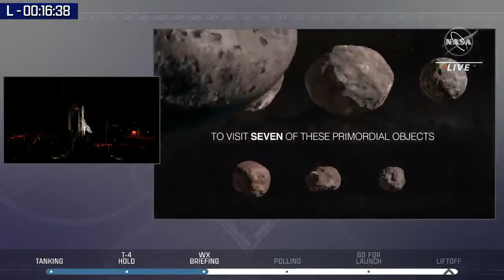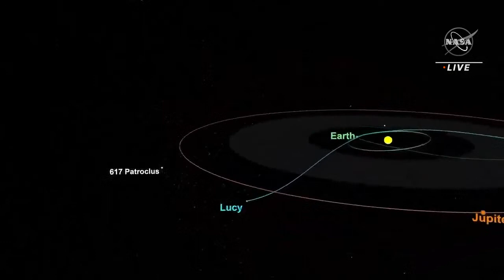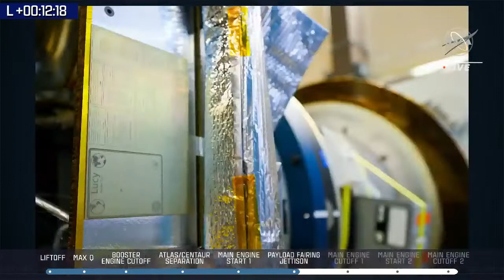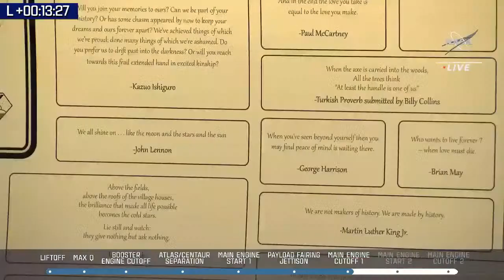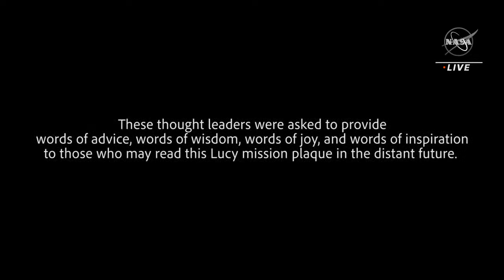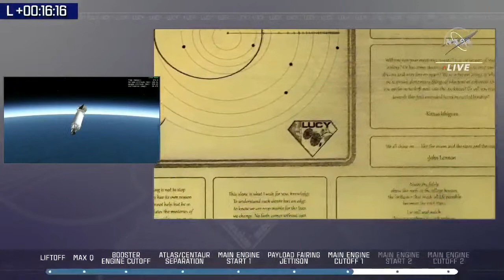WATCH LIVE: NASA's Lucy asteroid mission launches from Florida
NASA's Lucy mission will send a spacecraft to asteroids near Jupiter. The goal is to study the origins of the solar system.